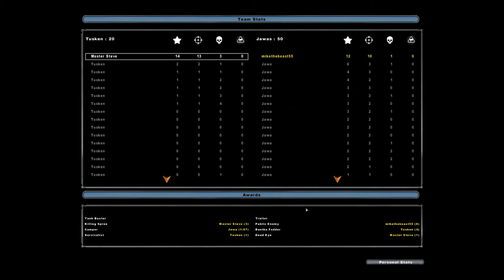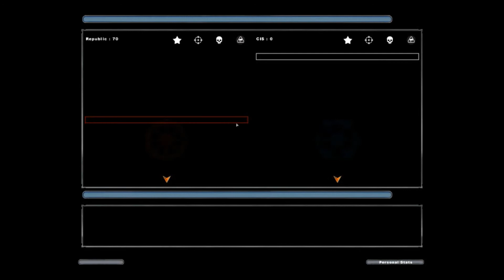Star Wars Battlefront 2 Gameplay Part 21 ultrastarwarsfan Vs mikethebeastsvideos 725th Video Special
mikethebeastsvideos and i chat over Skype while playing Battlefront 2 :D